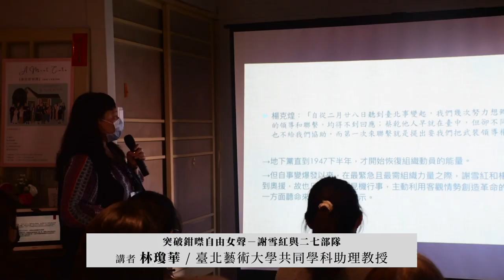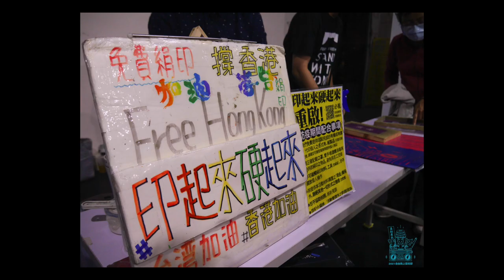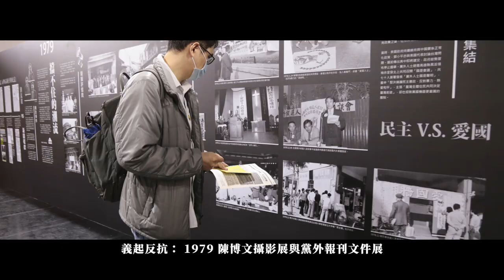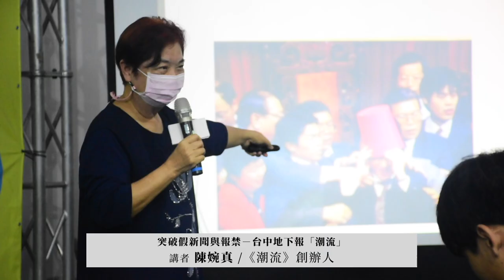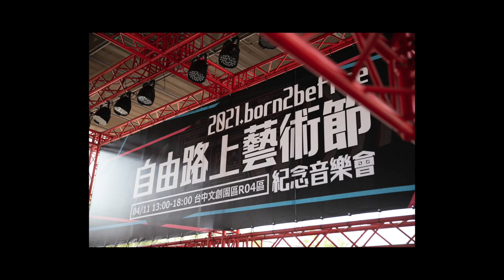回顧2021自由路上藝術節【義起反抗】！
【2021自由路上藝術節】
02.28~04.07
從二二八紀念日到言論自由日
在台灣的民主進程中
你所不知道的台派故事！

今年主題【生日快樂、義起反抗】，講「為集會自由而慶生、為言論自由而反抗」的勇敢故事！
藝文活動，讓你被台灣再度感動！
紀錄片
攝影展
打漆彈
行動劇

2021年
我們以更多不同的形式
帶領大家親身體驗
在台灣邁向自由的路上
那些不可抹滅的珍貴記憶

【2021年自由路上藝術節感謝名單】

主辦單位
好民文化行動協會、台中市新文化協會

共同主辦
財團法人二二八事件紀念基金會
財團法人台中市光合教育基金會
財團法人台中市林李娥教育基金會
財團法人和平文教基金會
財團法人富邦文教基金會

指導單位
促進轉型正義委員會、國家人權博物館

執行團隊
好民文化行動協會：
林芳如
莊佳蓉
林冠廷
林冠億
許皓鈞

台中市新文化協會：
陳彥斌
洪碧梧

展覽協力
王永成
吳逸驊
張菸
默契咖啡陳致豪（老丹）
蘇承璞

設計統籌
源生設計林恆葦

執行夥伴
方惠閔
王姿云
朱上均
江昀蓁
余明諺
余品萱
李怡芳
卓巧慧
林宇庭
林怡君
林怡菁
林俞辰
林峰志
侯懿廷
留之助
張云甄
張莘宜
張馨方
許良穎
陳芓凌
陳思皓
陳涵
陳穗妮
曾舜心
游昕嬡
黃文瑜
黃鈞瑤
黃意淳
黃稚壹
黃曉靜
楊涴筑
楊博安
楊慕音
瑟琳娜
廖建超
廖家瑞
劉育安
蔡翌偵
謝易瀚
鍾文祥

特別感謝
大千電台:寶島聯播網
中台灣農用基地
公雞漢堡
文化部文化資產局
火燒島主唱 鴻志
王永成
王育德紀念館
台中市議員江肇國台中市議員黃守達
台中同志遊行
台南妹仔 A YO
台語金曲歌王暨音樂製作人謝銘祐
台灣民防協會
台灣民團協會
台灣基進黨主席陳奕齊
台灣基進桃園黨部執行長暨二二八共生音樂節發起人 藍士博
史明教育基金會董事長黃敏紅
民間司法改革基金會
皮格子
石明謹
立法委員莊競程
立法委員陳柏惟
全安堂太陽餅博物館
多多
好溫度台灣青年基金會
行動山棧花
吳三連台灣史料基金會
吳崢 台灣民間支援香港協會理事
吳逸驊
步行者
狂夢藝術 LIT ART
拍謝少年
武裝農村青年主唱阿達
音地大帝
浮現音樂
哲學星期五＠台中
涂之堯
參拾柒度製作有限公司、
張育嘉 Bike樂團主唱
張睿銓 嘻哈詩人
深夜帆船俱樂部
野火樂集
萬代福影城
臺中教育大學台灣語文學系 楊允言副教授、
臺中教育大學區域與社會發展學系 許世融副教授、
臺北教育大學台灣文化研究所 蘇瑞鏘助理教授、
鄭竹梅
鄭清華
獨立人種
默契咖啡
蘇承璞
Nagee 台派漫畫家
P!SCO

(以上名單以首字筆畫排序)